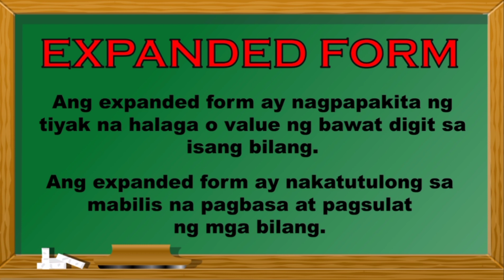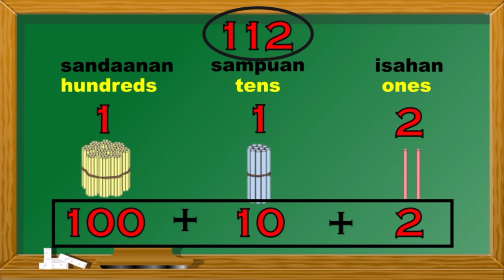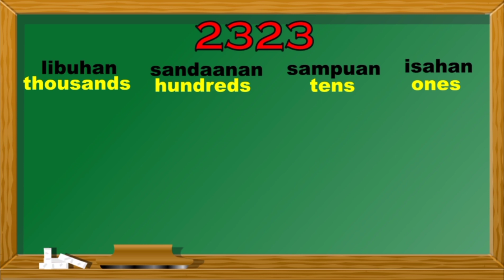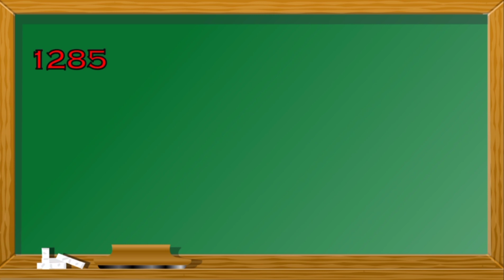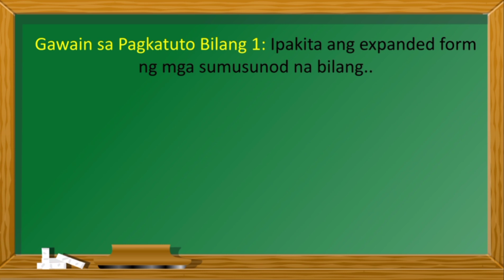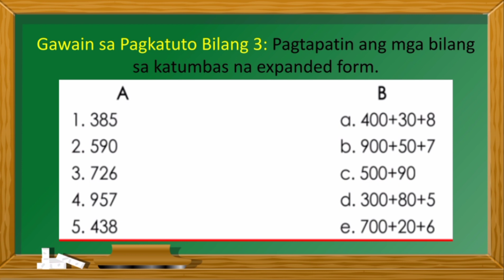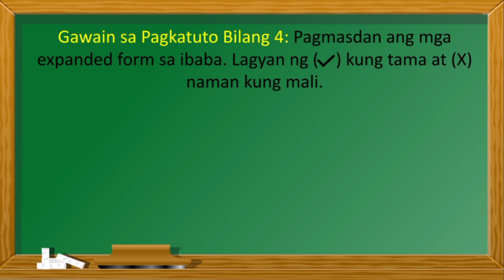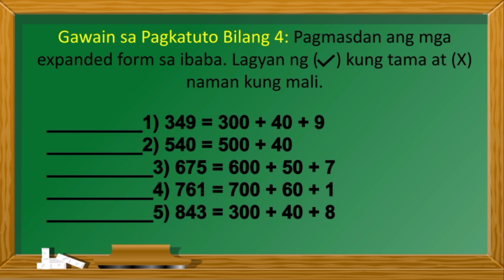Math 2 Lesson | Quarter 1 Week 3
Grade 2 Lesson Video in Mathematics Quarter 1 Week 3